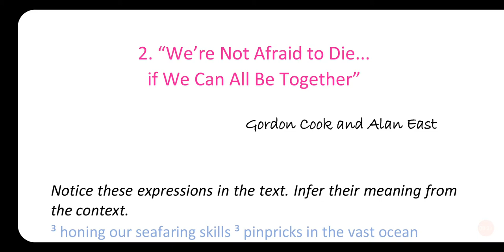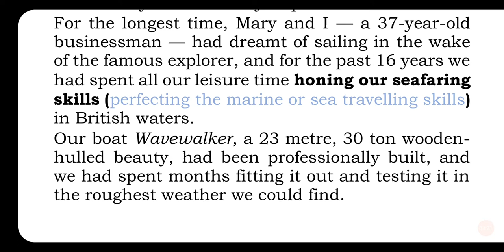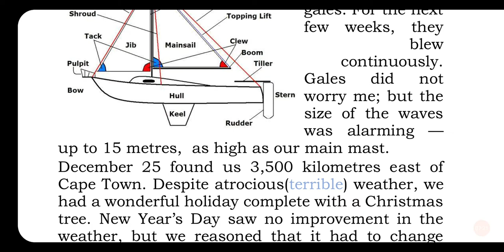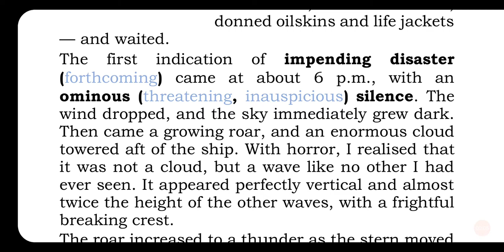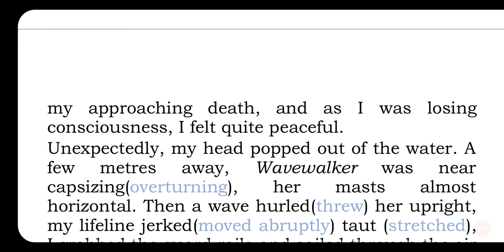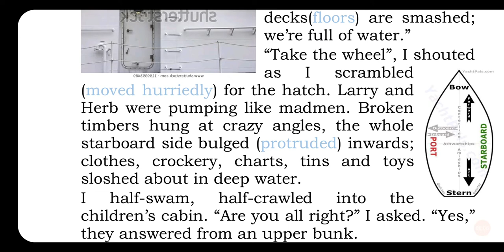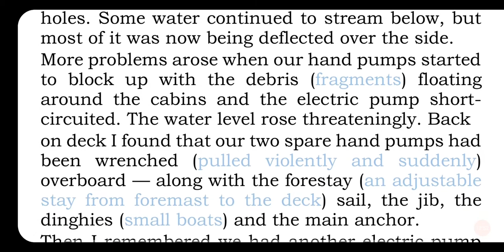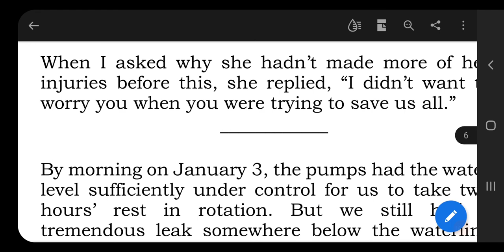Class XI English / We're not Afraid to Die if We can All be Together (Part 1)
line by line easy explanation